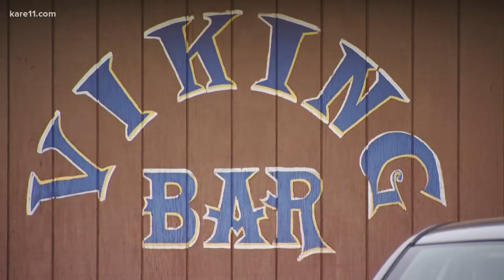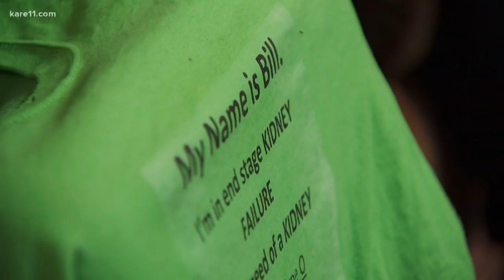Woman gives kidney to firefighter who came to her rescue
Bill Cox responded when Becca Bundy's daughter was having a seizure.  Two years later she returned the favor.